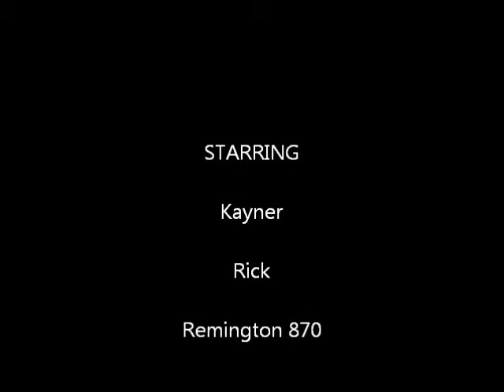12g Wax Slugs @ Fire Extinguishers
12g Wax Slugs
Watch 4 The High Desert Rebels Gun club coming soon!!